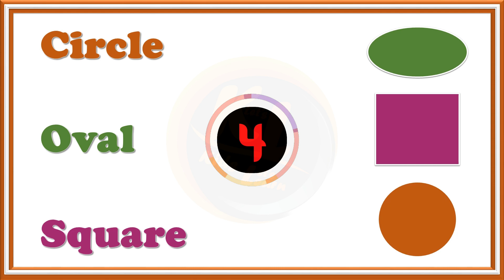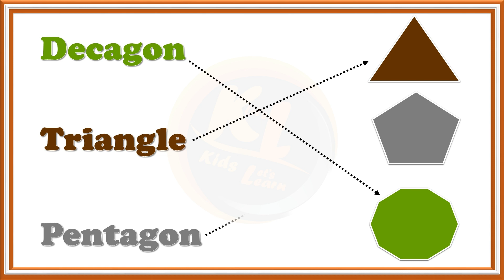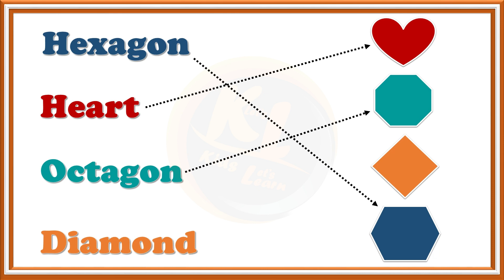shapes matching worksheet | Worksheets | Worksheets for kids | shapes name with picture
Kids Let's Learn